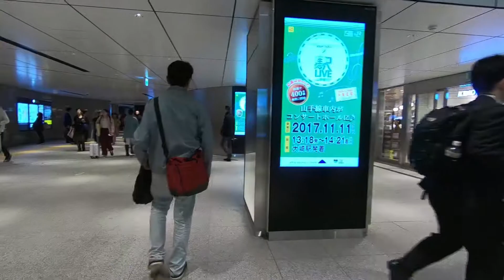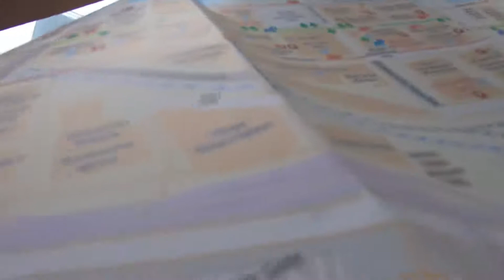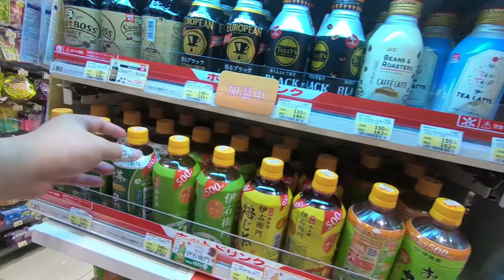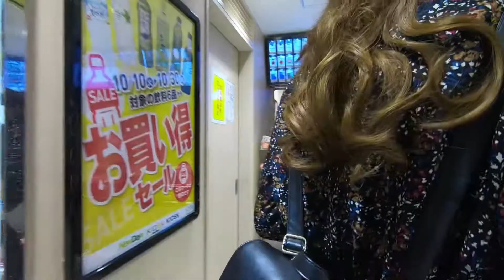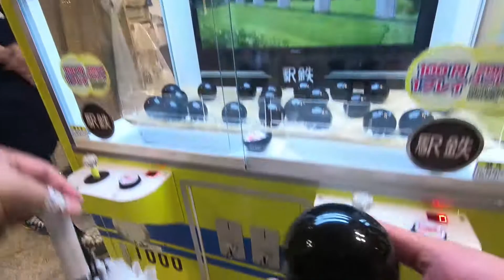Japan Day 2 EP2 Tokyo and Ginza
เดินไปที่สถานีโตเกียว จบที่ กินซ่า